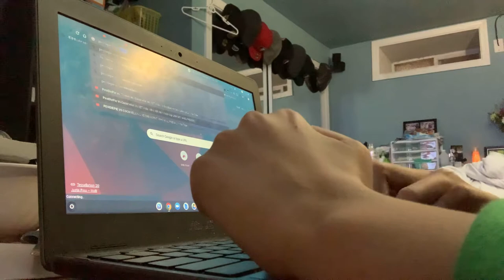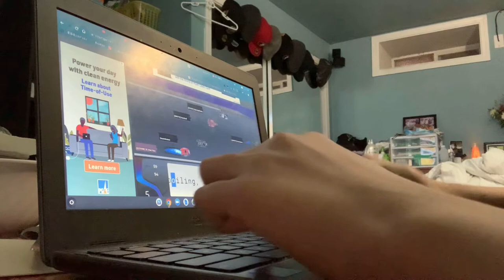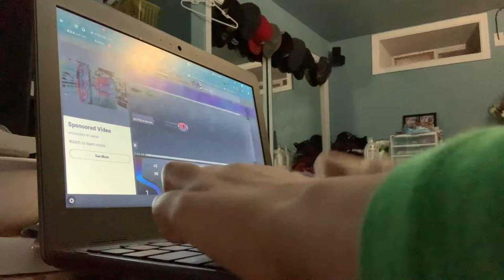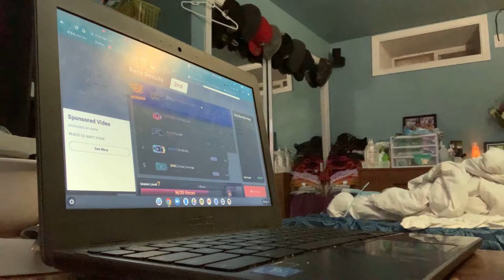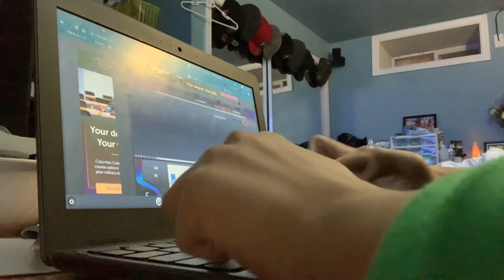Nitro Type - New Trail and New Car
Today, I (JC) will buy the new Nitro Type Trail and car. I basically wasted over $7,000,000 on it. :P